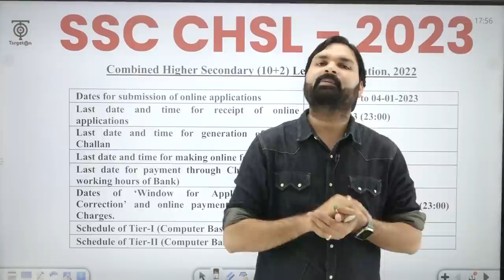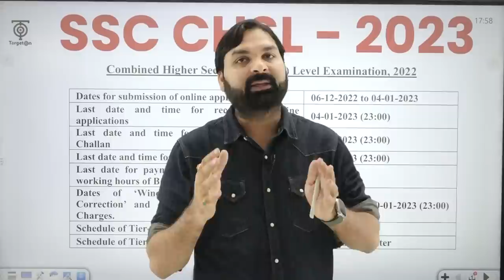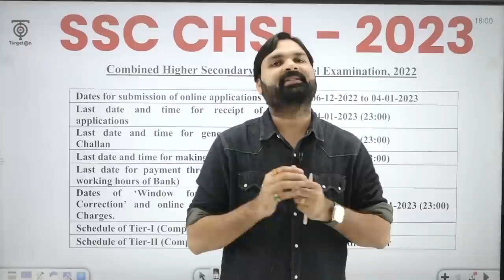SSC CHSL 2022 | Online Form Syllabus | Strategy पहले प्रयास में ही सफल हों | Ravi P Tiwari |TargetOn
You are watching "SSC CHSL 2022 | Online Form Syllabus | Strategy पहले प्रयास में ही सफल हों" now !

SSC CHSL-2022 बैच से संबंधित हमारे फ्री टेलीग्राम चैनल को नीचे दिए गए लिंक से अवश्य Join कर लें, ताकि महत्वपूर्ण जानकारियाँ आपको त्वरित रूप से प्राप्त हो सकें👇